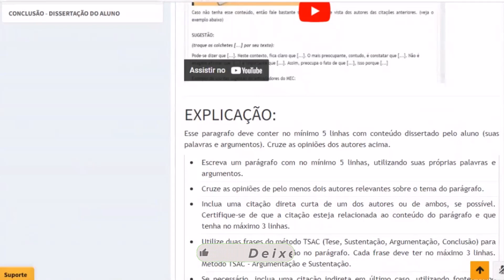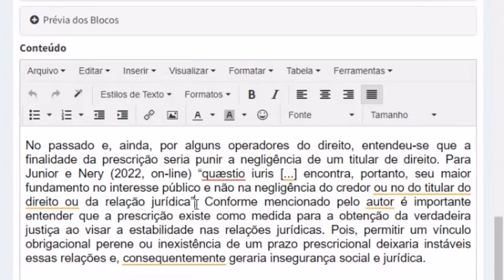CITAÇÃO DIRETA CURTA: Página é opcional? Descubra quando a página é mesmo obrigatória!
Neste vídeo, você vai aprender tudo sobre a paginação em citações diretas curtas!

Até a versão anterior da norma ABNT, era obrigatório incluir a página da citação direta. Na nova versão, a paginação é opcional, mas ainda é recomendada em alguns casos.

A norma ABNT NBR 10520:2023 estabelece que a informação da página ou localização da citação direta é obrigatória quando a fonte consultada possui paginação ou outro sistema de localização. A norma permite a citação direta sem paginação apenas quando a fonte consultada não possui paginação ou outro sistema de localização equivalente.

Neste vídeo, você vai aprender:

Quais são as mudanças na ABNT para citações diretas curtas;

Quando incluir a paginação na citação direta curta;

Como formatar a citação direta curta com ou sem paginação.

Ao final deste vídeo, você estará pronto para fazer citações diretas curtas de acordo com a ABNT.

As 3 etapas essenciais na análise qualitativa de entrevista conforme Bardin